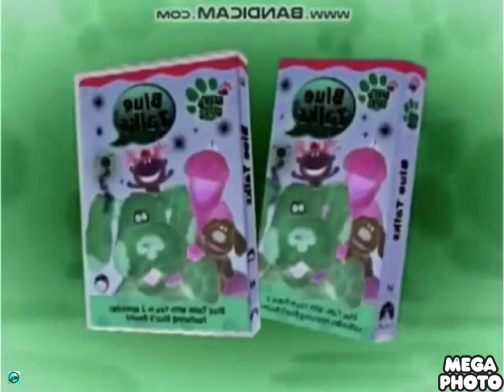Blue talks vhs and dvd trailer in rj Kumar major